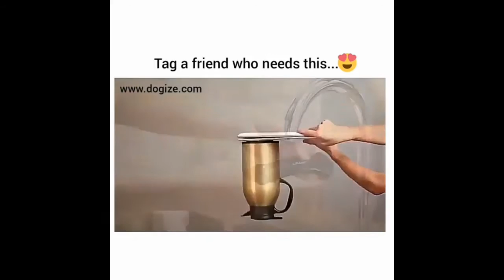Creative Inventive Ideas ❤️ tipsandtools @tipsandtools @tipsntool